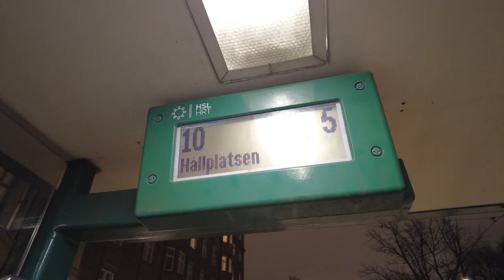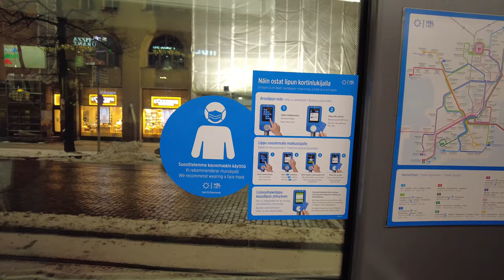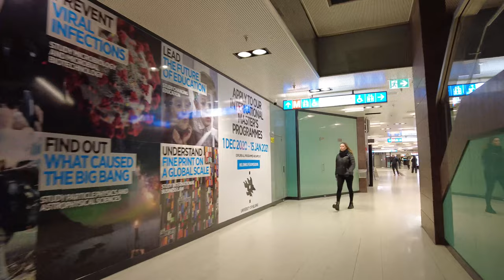Helsinki Finland (The Senate Square)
Exploring The Senate Square in Helsinki

We went to explore The Senate Square in Helsinki. We took the tram there in the evening. It was a cold night and we took some cool footage with our drone. We also walked through the long tunnel to the metro station, Helsinki University. We really like exploring the beautiful city of Helsinki. The Senate Square in Helsinki is mostly famous for the huge cathedral.

So that you don´t miss out on our upcoming videos.

Artist: Werner Theunissen
Title: The Rooftop
© Werner Theunissen Music / Ocean Wave Studios ®2020